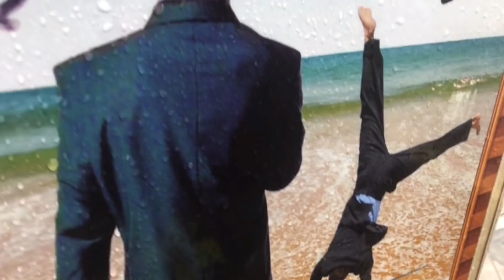MZTV 8: If You're Chosen, You Will Hear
If God has chosen us beforehand, long before our birth, then sometime in our life we will be called and we will hear the truth.